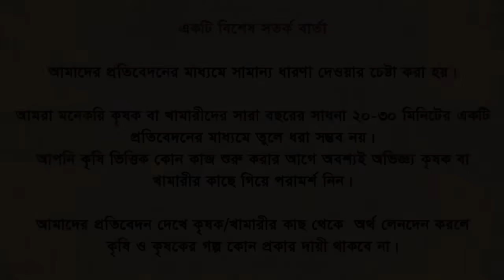মুক্তা চাষে সফল তহিদুল ইসলামের গল্প | pearl cultivation at home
কৃষক/খামারি : মোঃ তহিদুল ইসলাম
ঠিকানা :  জেঠুয়া, তালা, সাতক্ষীরা
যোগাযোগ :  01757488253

একটি বিশেষ সতর্ক বার্তাঃ

আমাদের প্রতিবেদনের মাধ্যমে সামান্য ধারণা দেওয়া ও তার ওপর তথ্যচিত্র তুলে ধরা হয়
আমরা মনে করি, কৃষক বা খামারীদের সারা বছরের সাধনা ২০-৩০ মিনিটের একটি প্রতিবেদনের মাধ্যমে তুলে ধরা সম্ভব নয়।
আপনি কৃষি ভিত্তিক কোন কাজ শুরু করার আগে অবশ্যই অভিজ্ঞ  কৃষক বা খামারীর কাছে গিয়ে পরামর্শ নিন।

আমাদের প্রতিবেদন দেখে কৃষক/খামারীর কাছ থেকে কেউ কোন প্রকার অর্থ লেনদেন করলে কৃষি ও কৃষকের গল্প কর্তৃপক্ষ  কোন প্রকার দায়ী থাকবে না।

ভিডিওর কমেন্টে আপনার মোবাইল নম্বর দিবেন না। এতে কিছু অসাধু ব্যক্তি আপনার সাথে প্রতারণা করতে পারে।

কৃষি ও কৃষকের গল্পে আপনার/আপনাদের গল্প তুলে
ধরতে অথবা কৃষি বিষয়ক যে কোন পরামর্শ পেতে

 █▒▒▒ কৃষি ও কৃষকের গল্পের আরও কিছু ভিডিও দেখতেঃ ▒▒▒█